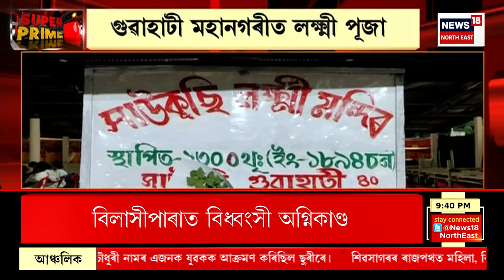SUPER PRIME 18 : নিউজিলেণ্ডৰ বিৰুদ্ধে অষ্ট্ৰেলিয়াৰ ৰোমাঞ্চকৰ জয় | ICC World Cup 2023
SUPER PRIME 18 | Newzealand ৰ বিৰুদ্ধে Australia ৰ ৰোমাঞ্চকৰ জয়
0:00 Intro
2:53 Loksabha Election ৰ প্ৰাকক্ষণত তুংগত উঠিছে ৰাজনৈতিক নেতাৰ বাকযুদ্ধ